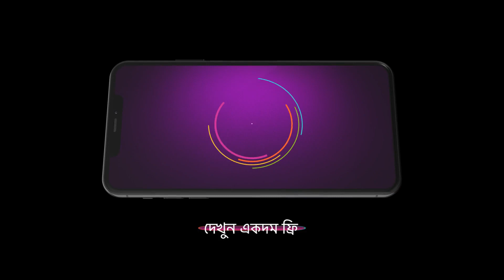Mili | Ep - 34 | Nov 2, 2023 | Best Scene 1 | Zee Bangla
Mili is about to marry the love of her life, Raghav, but is kidnapped by a goon, Surjo, on her wedding dayClick Here to Subscribe Channel What is Surjo's motive behind kidnapping Mili, and how will his action impact their lives?